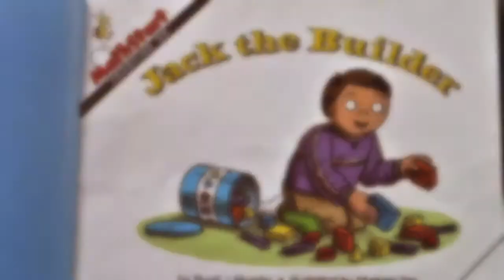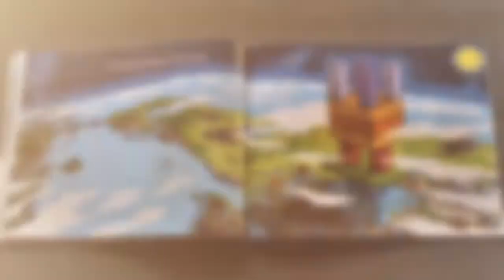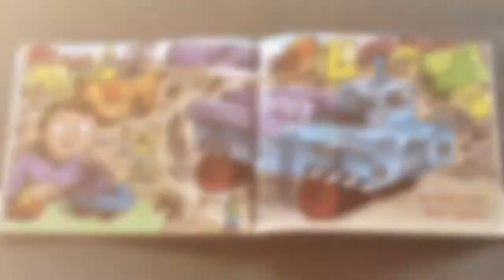Read Aloud: Jack the Builder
Title: Jack the Builder
Author: Stuart J Murphy
Illustrator: Michael Rex
Description: Practice adding skills and the math strategy "counting up"